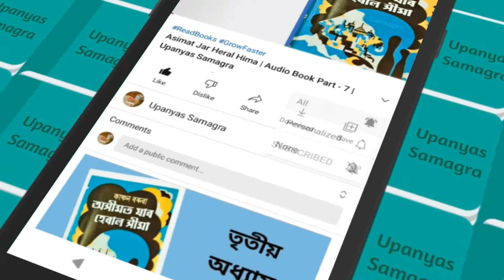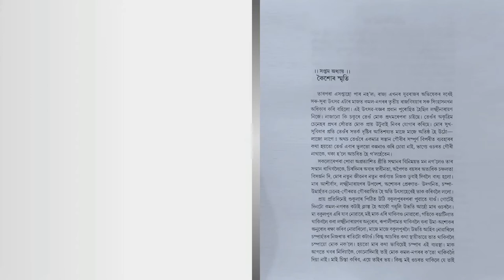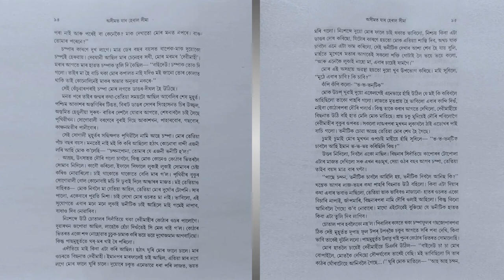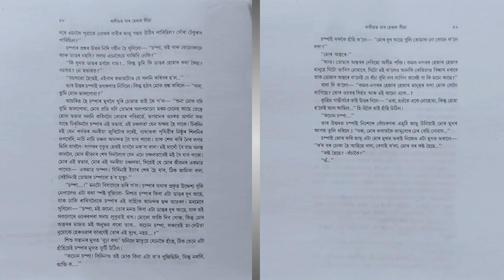Asimat Jar Heral Hima | Audio Book Part - 7 | Upanyas Samagra